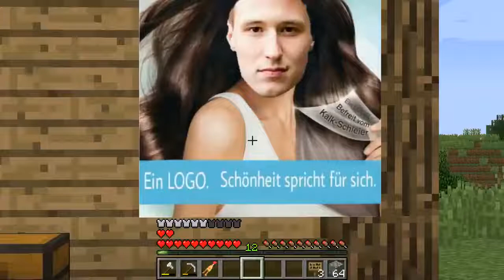LeKoopa! Wir trollen LOGO! (Troll Feuer, Fake Blöcke, Fallen) (Troll Wars)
Look! LeKoopa!